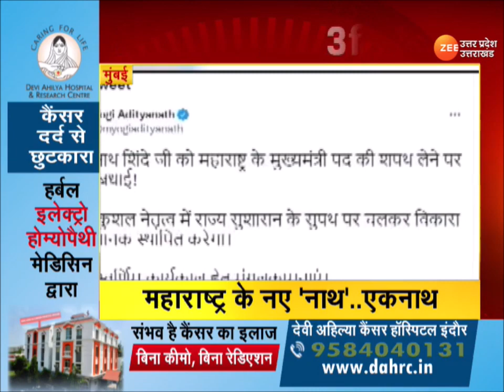3 मिनट में 30 बड़ी खबरें | Uttar Pradesh | Latest News | Zee UP UK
3 मिनट में 30 बड़ी खबरें | Uttar Pradesh | Latest News | Zee UP UK | Uttar Pradesh Latest News |